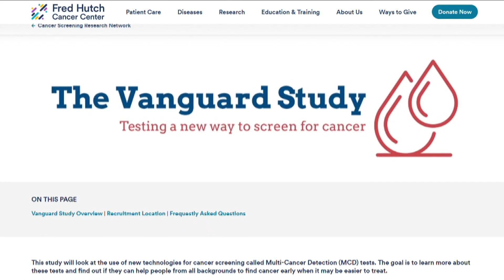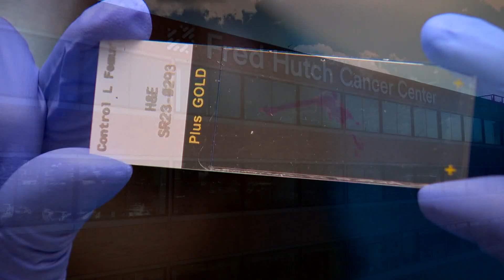Fred Hutch leads national study on 'multi-cancer' blood test | HealthLink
The clinical trial will look into the effectiveness of a blood test that can detect many types of cancers at once.